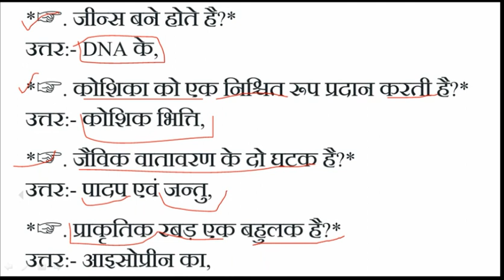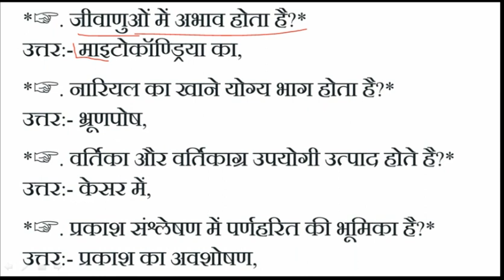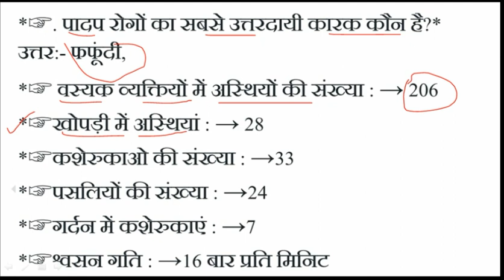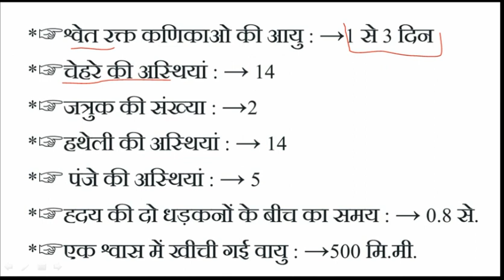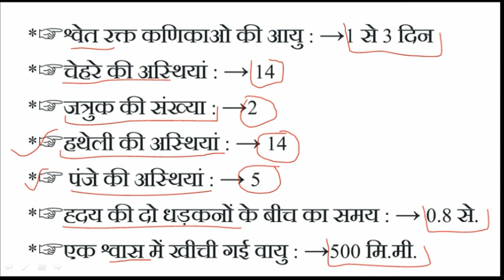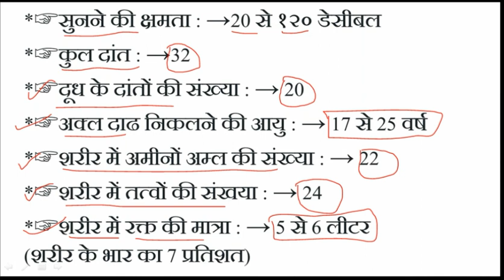विज्ञान के 200 प्रश्न जो हर परीक्षा में बार-बार पूछे जाते हैं | अति महत्वपूर्ण प्रश्न विज्ञान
सामान्य  विज्ञान से संबंधित कुछ महत्वपूर्ण प्रश्न जो परीक्षा में बार-बार पूछे जाते हैं पार्ट - 1

R:-रंगास्वामी कप
D:-ध्यानचंद ट्रॉफी
M:-मरुगप्पा कप
A:-अजलांशाह कप
N:-नेहरू ट्रॉफी

के:-कूचबिहार कप
हि:-हिरोकप
रो:-रोहिंटन ट्रॉफी
आ:-आई.सी.सी.चैंपियन ट्रॉफी
ई:-ईरानी ट्रॉफी
ए:-एशेज कप
ना:-नायडू ट्रॉफी

सी:-सिंगापूर
ता:-ताइवान
जी:-जिम्बाबे
व:-वरमुडा
न:-न्यूजीलैंड
से:-सेंटलुइश्
क:-कनाडा
हाँ:-हांगकांग
आ:-ऑस्ट्रेलिया
ए:-अमेरिका
भारत:-भारत
से:-शेशेल्स
मा:-मालदीव
मा:-मॉरीशस
श्री:-श्रीलंका
ने:-नेपाल
पा:-पाकिस्तान
ई:-इंडोनेशिया
.रुपया.